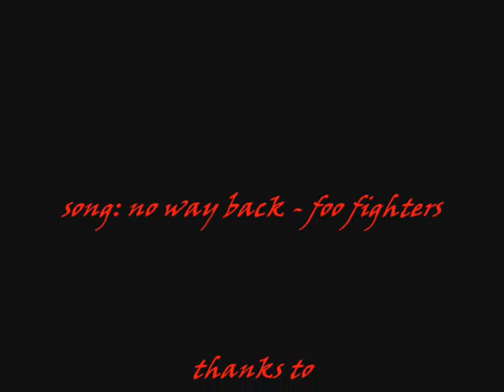gidley tribute final edit.wmv